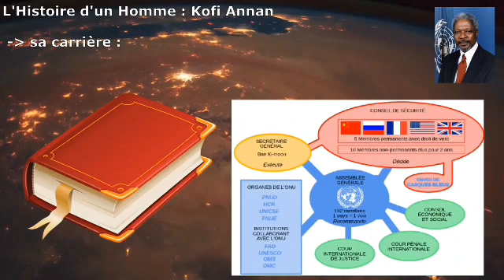L'histoire de Kofi Annan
Découvrons ensemble l'histoire de Kofi Annan ,ancien secrétaire de l'ONU.